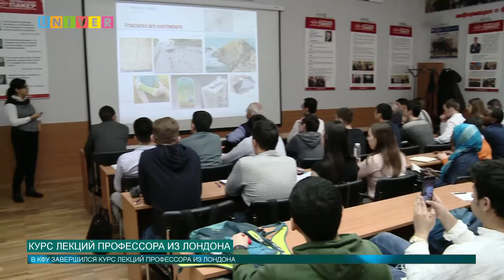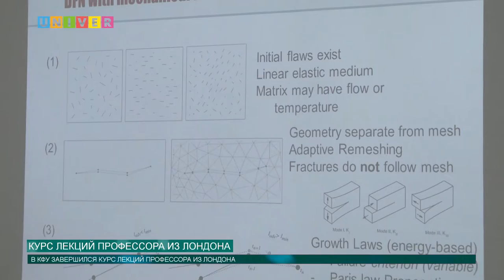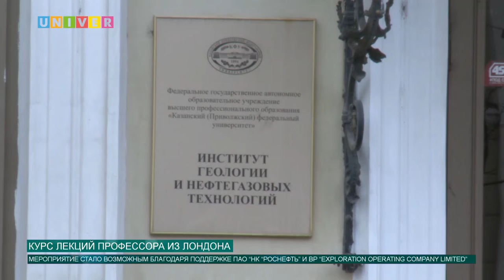КУРС ЛЕКЦИЙ ПРОФЕССОРА ИЗ ЛОНДОНА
В Казани подошел к концу курс лекций от профессора из Имперского колледжа Лондона Адрианы Палужни. О том, какие были темы лекций, подробнее в сюжете